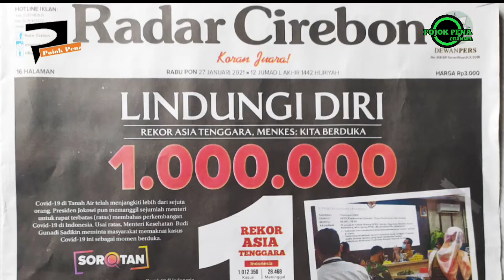Bupati Majalengka Jadi Orang Pertama Yang Di Vaksin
Kabupaten Majalengka menerima vaksin sinovac pertama, dan Bupati Majalengka siap jadi orang pertama yang di vaksin. Pengiriman vaksin sendiri dilakukan secara bertahap dan orang pertama yang akan di vaksin selain Muspida adalah para tenaga kesehatan atau Nakes disusul kemudian unsur lainya dan masyarakat
pengen tau berita selengkapnya tonton videonya sampai habis ya